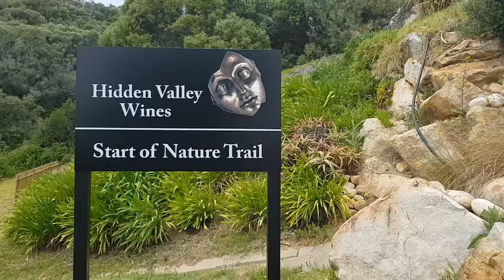The DECK @ HIdden Valley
Lovely family outing to one of the highest wine cellars in South Africa. The Beauty of Hidden Valley.